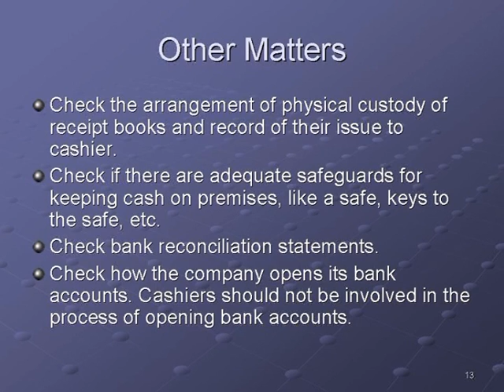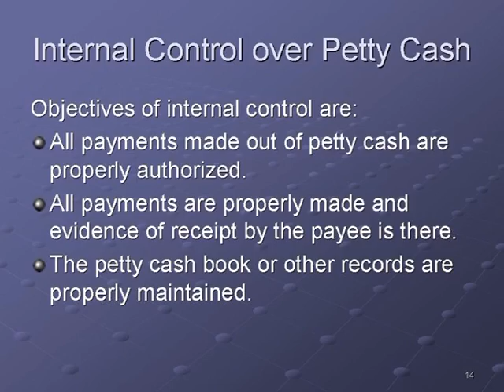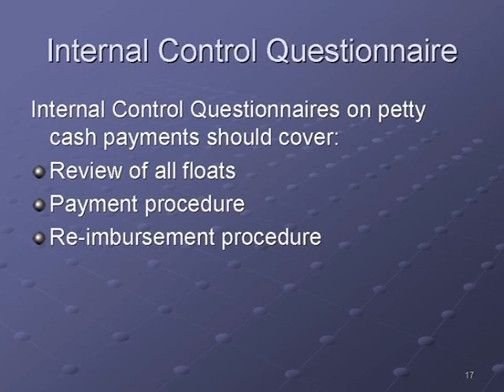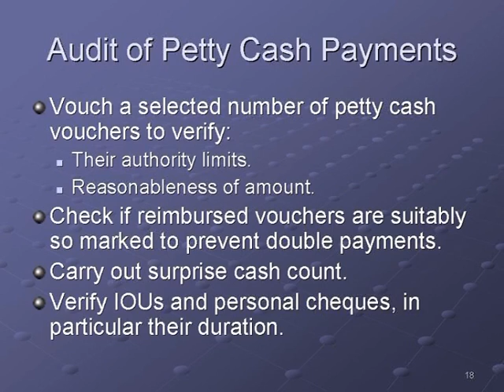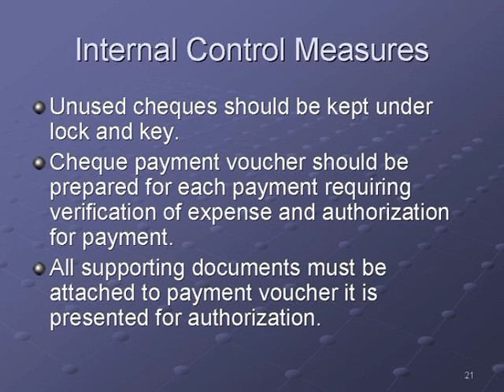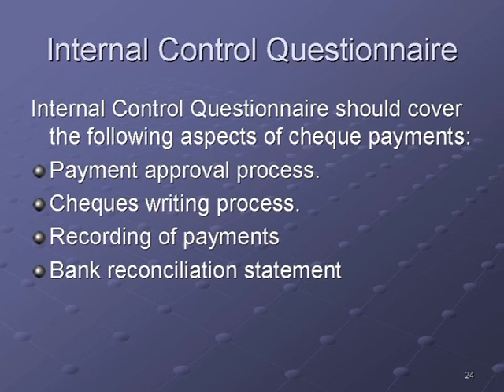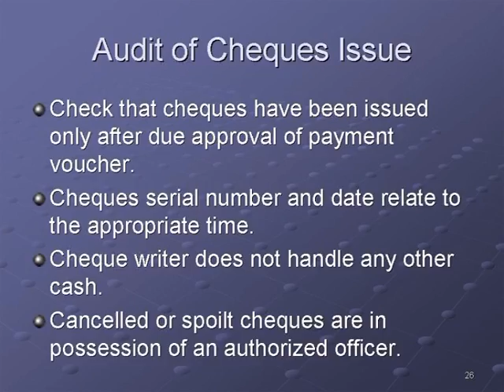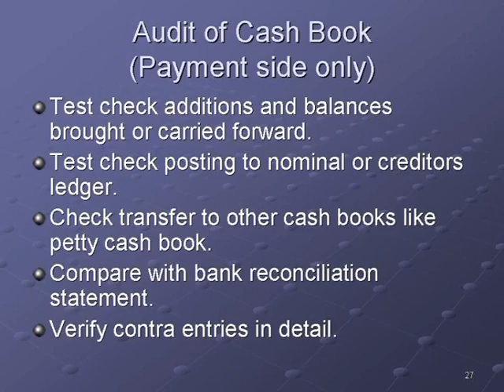AIOU BCom Priniciples of Auditing Course Code 481 Program 5 Part 2